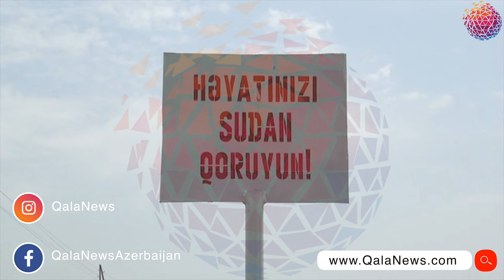Qazax rayonunda bədbəxt hadisə baş verib